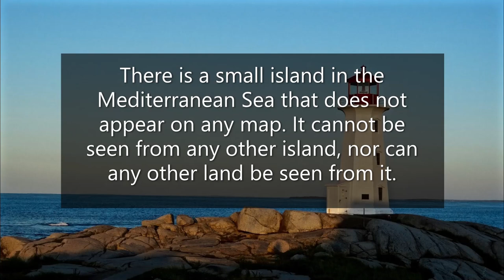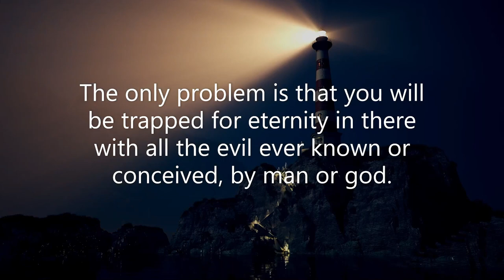Lighthouse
Creepypasta Narration of Lighthouse. Much Love Everyone! *NOTE* I do not own these stories, I just narrate them. I will credit the author if applicable, otherwise these stories are credited anonymously.